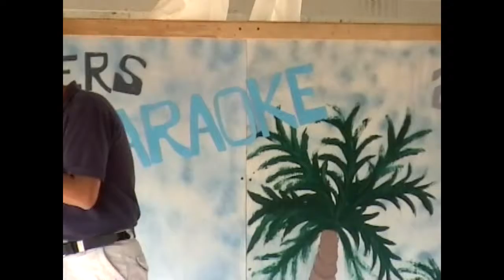Mooers Talent end 9-5-05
Conclusion of an afternoon of local talent at the annual celebration in Mooers, 2005